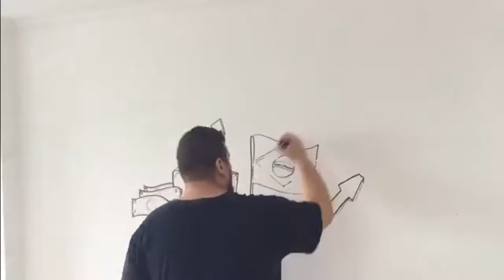Volta ao Mundo / 3us Brasil (Odisséia de Tinta) Por: Carlão Bernini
(Odisséia de Tinta) / CARLÃO BERNINI
SONG: BROCKHAMPTON - BLEACH (Billy Star)
PLACE: São Paulo
Patrocínio:
Hai consultoria & varejo
Whydo & Company
Marques D'Azoia